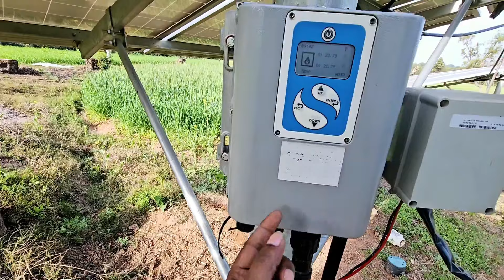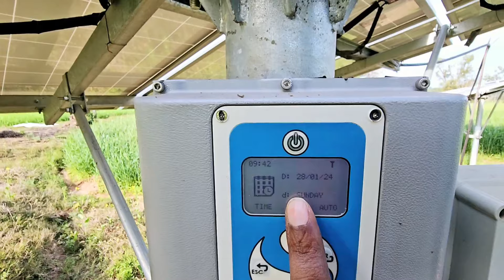2025 का सोलर पंप/ 2025 का सोलर पंप कब तक आएगा/PM solar pump 2025 new update,tocken,bank draft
This video is solar pump related in this video
this topic
Ex.
Solar pump kab tak milega,
 2025 ka solar pump kab tak aaega,
 solar pump kab tak aaega 2025,
 solar pump kab tak milega 2025,
Solar pump new update
Solar pump Yojana news 2025,
2 HP solar pump 2025,
 2 HP AC solar pump 2025,
 3hp solar pump 2025,
3hp AC solar pump 2025,
3hp TC solar pump 2025,
5hp solar pump 2025,
7.5 HP solar pump 2025
10 HP solar pump2025
injure or defame any person, body of persons,

 news reporting,and research.

This video is not intended to spread rumours, offend, or hurt the sentiments of any religion,

 The viewer should always do their diligence and anyone who wishes to apply the ideas contained in the video takes,
 full responsibility for it.
Also, it is done at their own risk and consequences.
The material contained in this video cannot replace or substitute for the services of trained
professionals in any field including,
but not limited to, financial, medical, psychological or legal matters.
 rajeev kumar and the producers do not take responsibility for any direct,
indirect, implied, punitive, special, incidental,
or other consequential damages arising directly or indirectly on account of any actions taken based on the video.
 rajeev kumar and the producers of the video disclaim any kind of claim of libel,
slander or any other kind of claim or suit of any sort. Viewers discretion is advised.